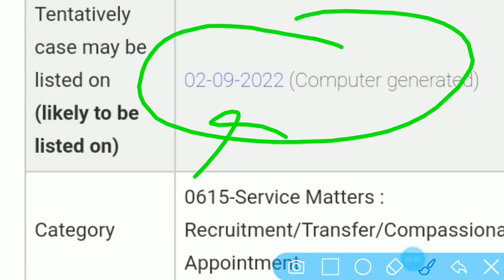69k शिक्षक भर्ती उत्तर कुंजी प्रकरण,संकट के बादल,सरकार का नया गेम प्लान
69k शिक्षक भर्ती उत्तर कुंजी प्रकरण,संकट के बादल,सरकार का नया गेम प्लान

@TEAM RISHABH MISHRA
69000 shikshak bharti latest news today,
69000 shikshak bharti 3rd counselling,
69000 shikshak bharti latest news